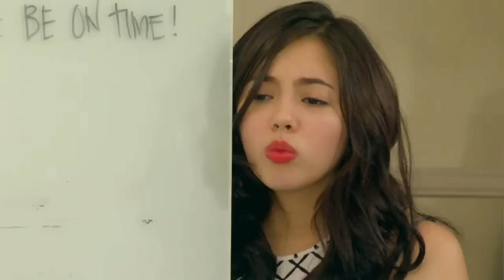[ENG SUB] Ep 43 | Doble Kara | Julia Montes, Mylene Dizon, Carmina Villaroel